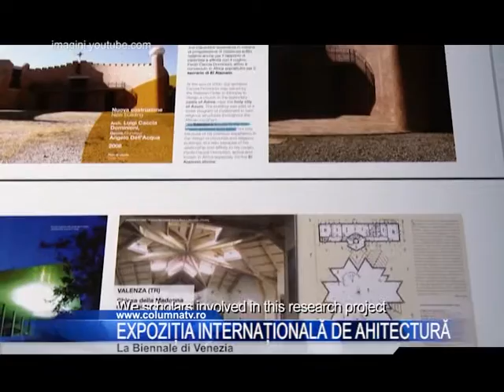Expozitia Internationala de Arhitectura